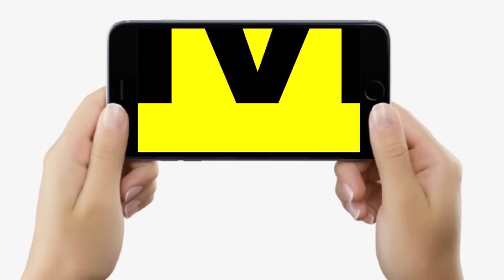Gopalganj By Poll : चुनाव के बाद घर उजड़ता है, BJP ने क्या किया, Tejashwi Yadav और Sadhu Yadav में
देखिए गोपालगंज का ये Public Opinion, BJP से भरोसा बचा या टूटा, तेजस्वी यादव की बात मानेंगे या साधु यादव की सुनेंगे..